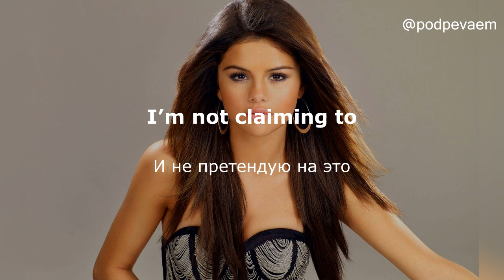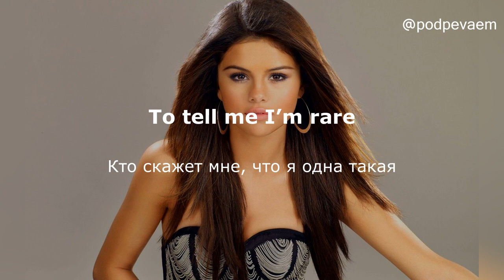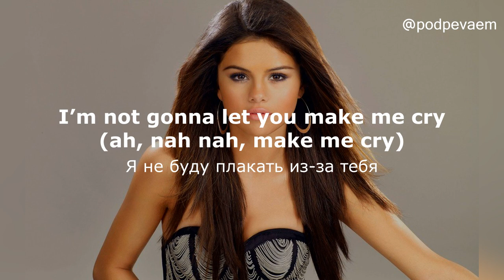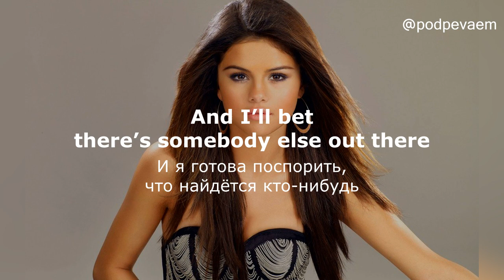Selena Gomez - Rare (lyrics текст и перевод песни)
Baby
Малыш

В последнее время ты так отдалился от меня

And lately
И в последнее время

Даже не хочу называть тебя «малыш»

Я думала, что мы будем стареть вместе

Жарить тосты в тостере

Я хотела слишком многого

Ожидая, что ты дорастёшь до меня

Почему ты ведёшь себя так, будто меня здесь нет?

Милый, сейчас мне кажется

Кажется, что тебе всё равно

Почему ты не хочешь понять, что я такая одна?

Always there
Я всегда рядом

А ты нет

Это нечестно

Я не идеальна

И не претендую на это

But I know that I'm special, yeah
Но знаю, что я особенная

И я готова поспорить, что найдётся кто-нибудь

Кто скажет мне, что я одна такая

Кто даст мне почувствовать это

Baby
Малыш

Не заставляй меня искать причины, чтобы остаться с тобой

No reason
Нет причин

Why you and I are not succeeding, ah-ah
Почему у нас с тобой ничего не получается?

Always there
Я всегда рядом

А ты нет

Это нечестно

Я не идеальна

Я не буду умолять тебя

I’m not gonna let you make me cry (аh, nah nah, make me cry)
Я не буду плакать из-за тебя

Not getting enough from you
Уделяешь мне так мало внимания

Didn’t you know I’m hard to find? (hard to find)
Разве ты не знаешь, что такую, как я, трудно найти?

Always there
Я всегда рядом

А ты нет

Это нечестно

Я не идеальна